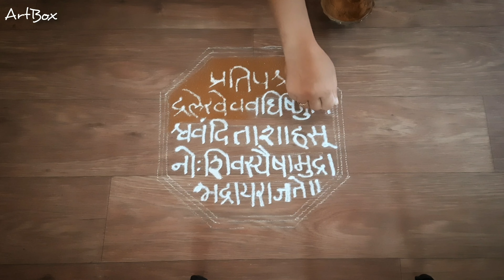Shivjayanti | Chhatrapati Shivaji Maharaj | शिवाजी महाराज | शिवराजमुद्रा | Rajmudra | ArtBox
Hello friends, welcome to ArtBox. Today I have made rangoli of Shivrajmudra and explained meaning for the same. Do make this rangoli, click like button if you like this video.

नमस्कार फ्रेंड्स, आज मी शिवजयंती निमित्त शिवराजमुद्रा रांगोळी मध्ये साकारली आहे. आणि राजमुद्रे बद्दल थोडी माहिती सांगण्याचा प्रयत्न केला आहे. विडिओ आवडल्यास नक्की    like आणि share करा. तुम्हा सर्वांना शिवजयंती च्या खूप खूप शुभेच्छा.